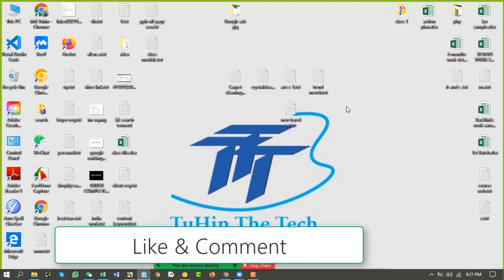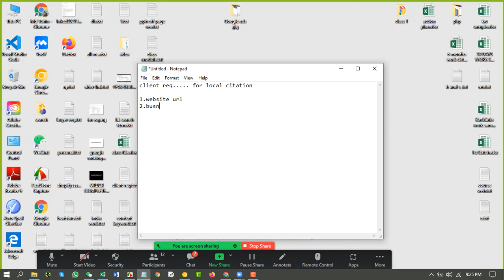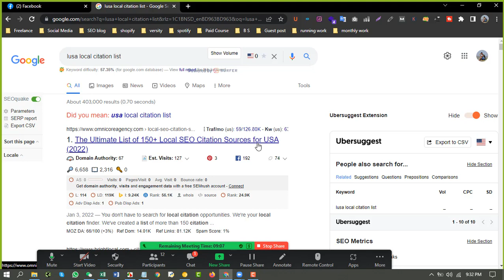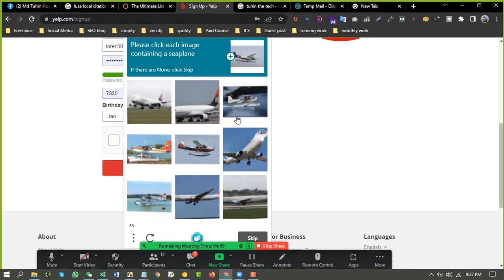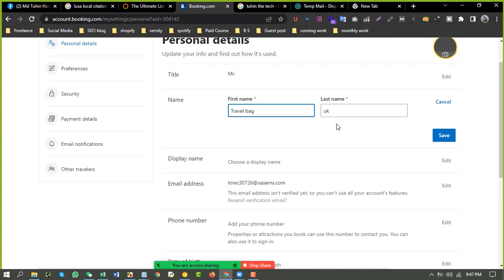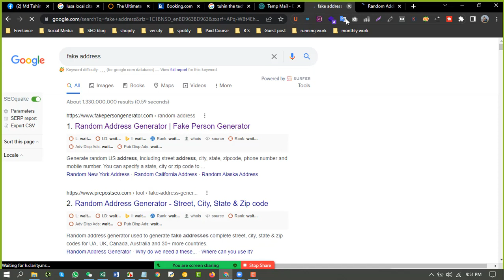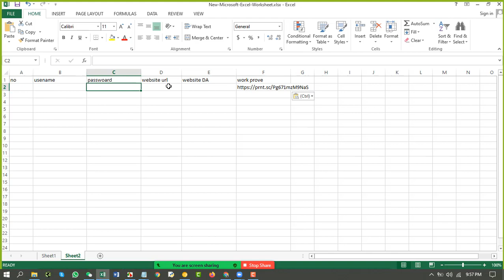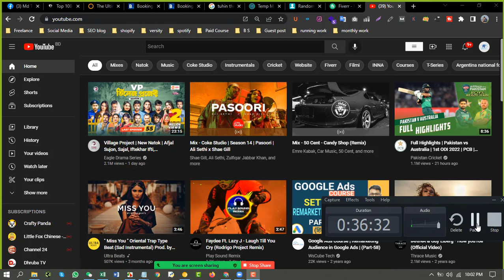What is local SEO | local citations and link building Bangla Tutorial | How to create local citation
In this video tutorial, you will learn what is local SEO & How to create local citations. In our Bangla tutorial, you will get all local citations building tactics practical for 2022. You must add the following information to the listing:

1. Business Name.
2. Business Full Address.
3. Business Phone number.
4. Business Category.
5. Business Logo.
6. Some photos.
7. Business Website.
8. And a Short Description of the Business.

By following all the steps I said, you can easily rank your Local Business in Google, Google Map by a local listing of your business.